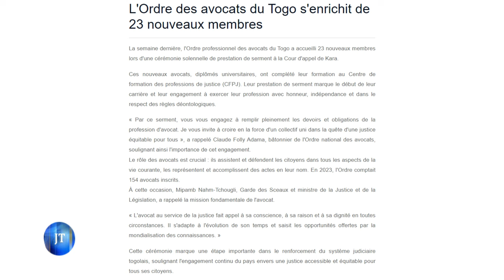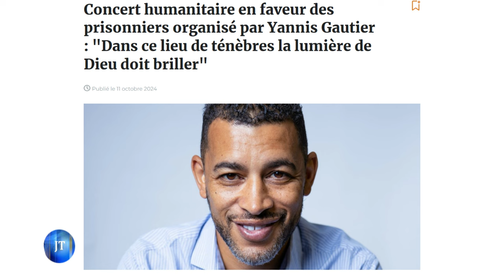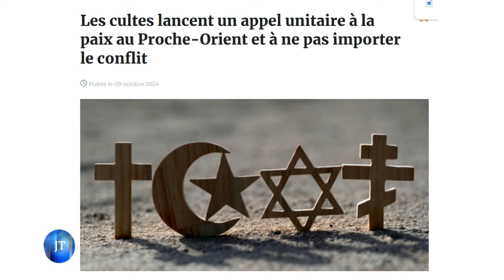JOURNAL DU 21 10 2024